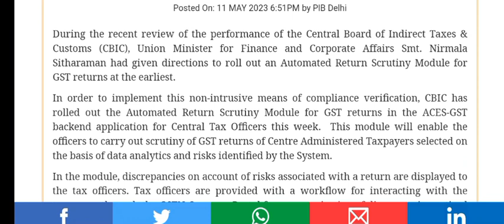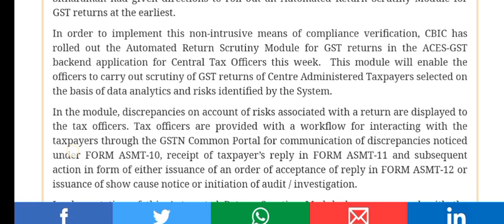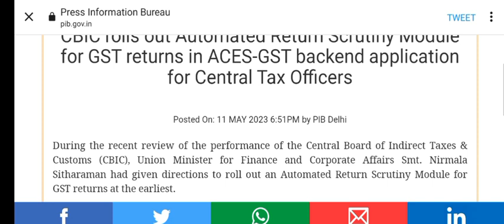दुकान पर लगेगा ताला , आज ही कर ले ये DOCUMENTS तैयार